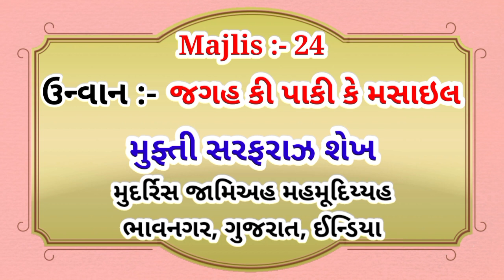Majlis 24 | Jagah Ki Paaki Ke Masail | Deen Seekhiye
Deen Seekhiye Majlis :- 24

Naye Sathiyo Se Darkhast He Ke Hamari Majlis -1 Zaroor Dekhei. Usme Is Channel Ke Banane Ka Maqsad Bayan Kiya Gaya He. Uski Link Ye He :-

Is Channel Par Bayan Ki Gai Tamam Majlise Ek Dusre Se Judi Hui Hei, Is Liye Pichhli Tamam Majliso ko Zarur Dekhei. Unko Dekhne Ki Link Ye He :